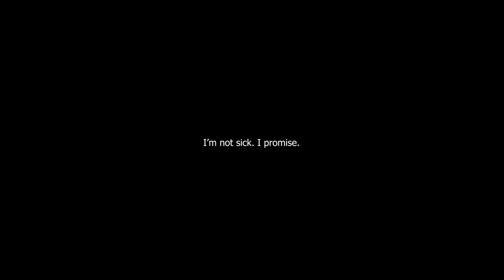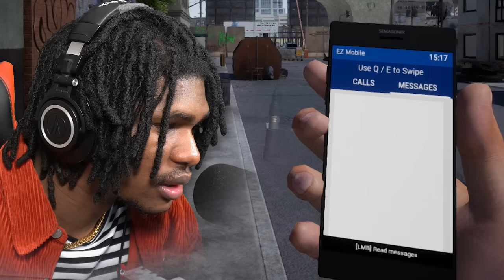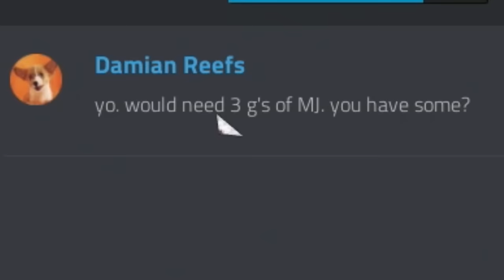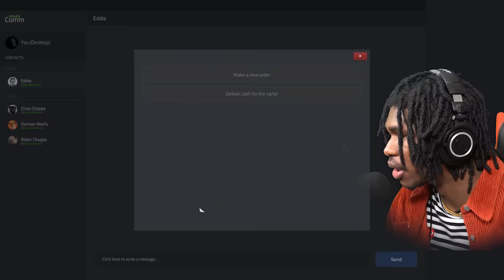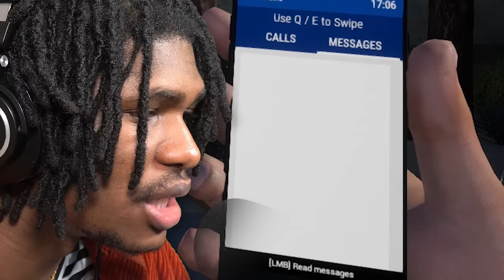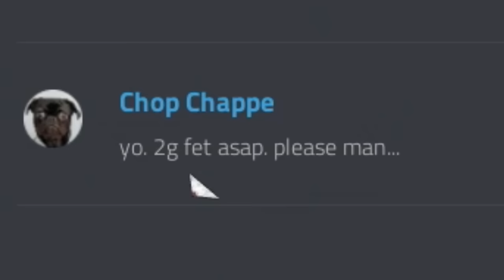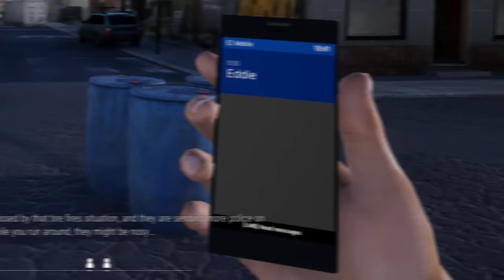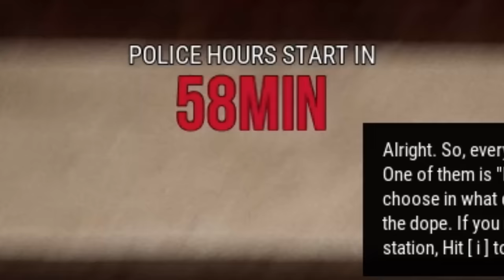DRUG DEALER SIMULATOR?! For Real?! (#1)